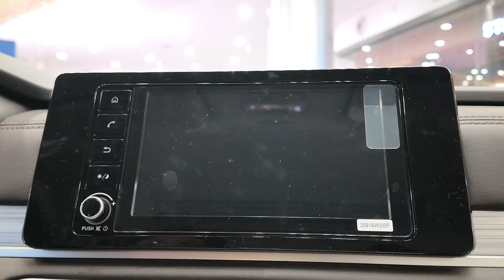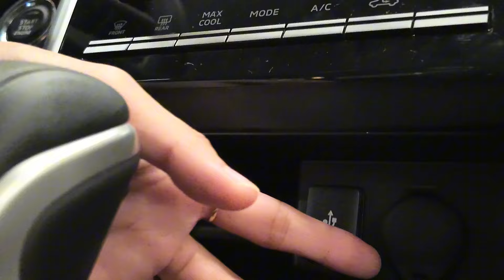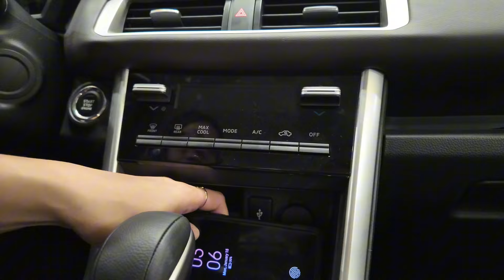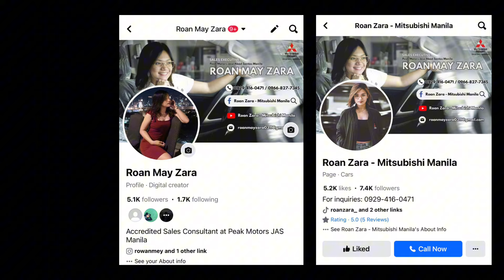2024 XPANDER GLS A/T UNIT REVIEW | WORTH IT PARIN KAYANG BILHIN NGAYONG TAON? PANOORIN!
⚡ 2024 XPANDER GLS 1.5G AT
SRP: ₱1,198,000

✅ Option 1:
MONTHLY: 24,444 (5YRS)
DOWN PAYMENT:

✔️ 21K DP (RCBC)
✔️ 53K DP (OTHER BANKS)

✅ Option 2:
MONTHLY: 21,390 (5YRS)
DOWN PAYMENT:

✔️151K DP (RCBC)
✔️179K DP (OTHER BANKS)

♦️ INCLUSIONS:

✔️ 1 YEAR - Comprehensive Insurance with AOG
✔️ 3 YEARS - Third Party Liability
✔️ 3 YEARS - LTO Registration
✔️ 3 YEARS - Warranty or (100K km) Whichever comes first.
Chattel Mortgage
✔️ Up to 20,000KM Free PMS Labor (Excluded: Engine Oil and other parts of your purchase unit)
✔️ Tint
✔️ Matting
✔️ EWD
✔️ Tools & Jack

 ♦️ EXCLUSIVE FREEBIES:

✔️ HD Dashcam
✔️ Hood Emblem
✔️ Thailand Special Rain Visor
✔️ Mitsubishi Umbrella
✔️ Mitsubishi Keychain
✔️ Car Care Kit Shampoo, Wax, Tire Black
✔️ 2-3 Rows Deep-Dish Matting
✔️ Side Stepsill
✔️ Bosch Horn Europa Silver

You may call & text:
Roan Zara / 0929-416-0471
Located @ Mitsubishi Peak Abad Santos Manila